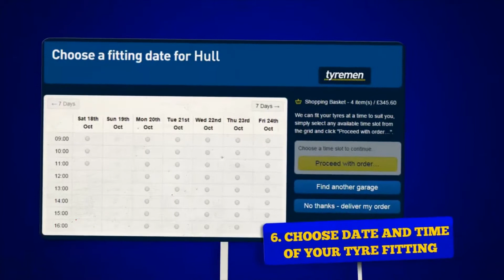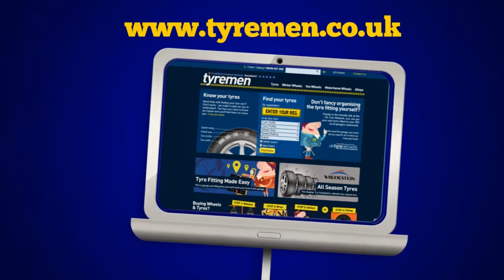Tyremen, Tyre Fitting Made Easier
Tyremen supply and fit tyres all over the Uk, this video explains to the consumer the process of buying online.
Tyremen supply tyres worldwide.